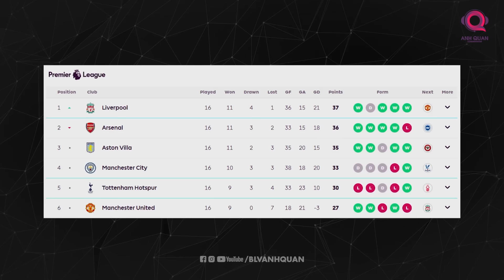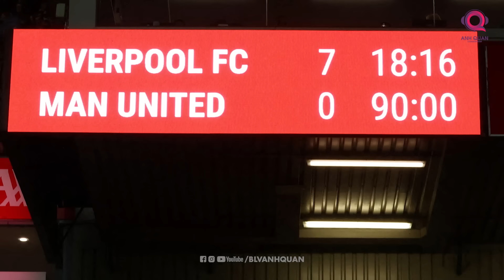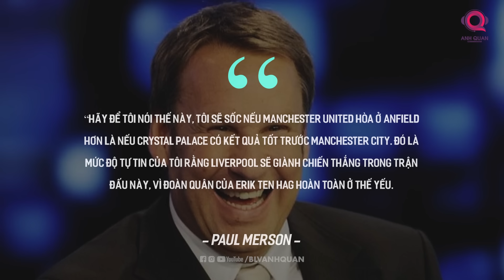TRẬN CẦU TÂM ĐIỂM: LIVERPOOL - MAN UNITED: LIỆU VỰC SÂU NÀO ĐANG CHỜ ĐỢI QUỶ ĐỎ?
Tháng 12 ác mộng của Man United đang dần trở thành hiện thực. Bởi họ bắt đầu cho thấy sự bất ổn khi phải đối mặt với những đối thủ cứng cựa hơn so với tháng 11.Từ việc bị loại khỏi UEFA Champions League, Quỷ Đỏ nhiều khả năng sẽ bị đánh bật khỏi cuộc đua top 4 nếu tiếp tục để mất điểm trong những trận đấu quan trọng sắp tới. Và trước mắt, sẽ là đại chiến với Liverpool ngay tại hiểm địa Anfield. The Kops vừa thua trận đấu cuối cùng của mình tại Europa League, nhưng đó là bởi Jurgen Klopp đã cho nguyên đội hình chính của mình nghỉ ngơi để sẵn sàng tiếp đón Man United vào cuối tuần này